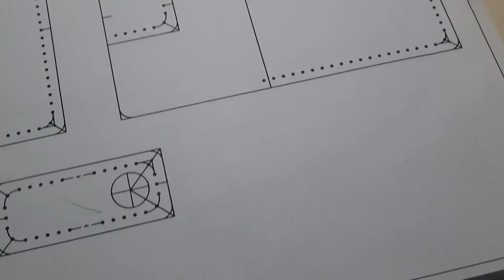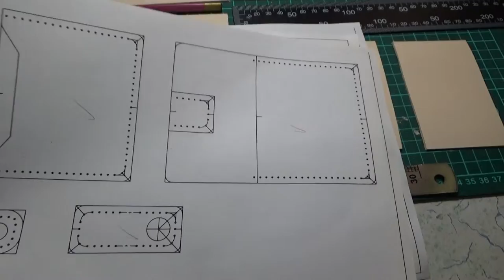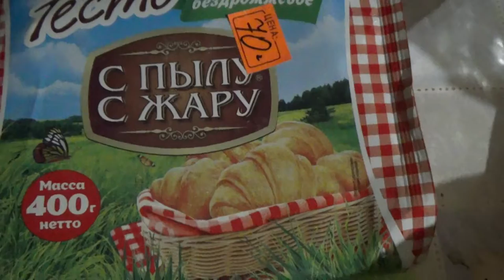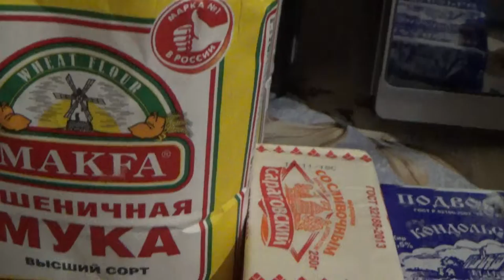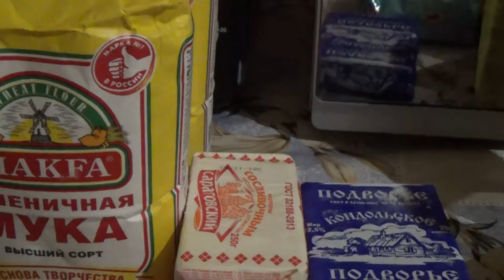Хобби сына. Слойки. Закуп продуктов. Суп с ребрышками.